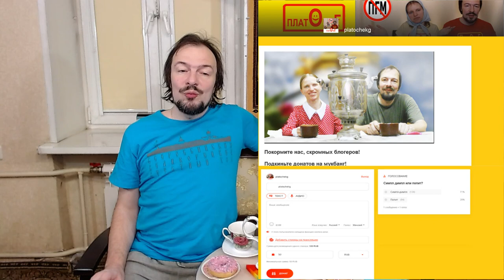Что такое Донат и зачем он нужен?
Донат это добровольное денежное пожертвование на бесплатном ресурсе, дающее приятные ништяки.